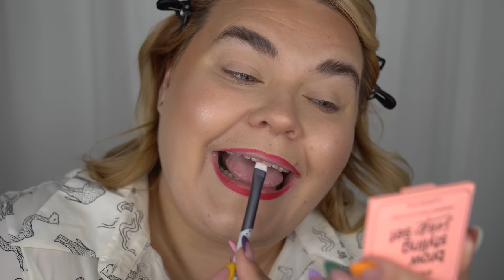TESTAR SJUKT BILLIGT SMINK FRÅN ESSENCE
eller hos Åhlens outlet

♥ Produkter jag nämnt i videon (alla länkar är Reklamlänkar):
Brow Styling Soap Set -
Micro Precise Brow Pencil i "Black brown" -
Hello, Good Stuff! 48h Intense Hydro Gel -
Fix & Last Make-up Gripping Jelly Primer -
Stay All Day 16H Long Lasting Foundation -
Make-up & Baking Sponge -
Multitask Concealer i "Warm Honey" -
All About Matt! Fixing Compact Powder -
Sunclub Matt Bronzing Powder i "2" -
Gimme Glow Luminous Highlighter i "Lovely Rose" -
Fix & Last 18H Make-Up Fixing Spray -
8HR Matte Comfort Lip Liner -
8HR Matte Liquid Lipstick -
Eyeliner Pen Waterproof -
Lash Like A Boss Mascara -
Light As Feather 3D False Mink Lashes -